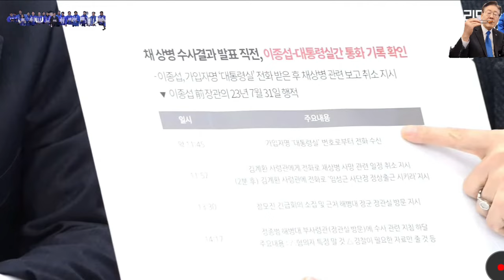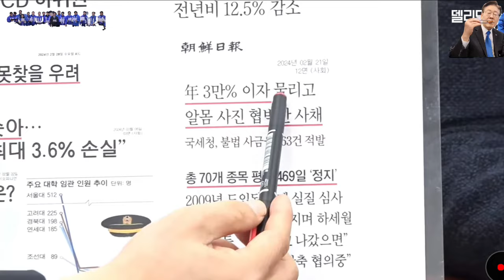2024년 3월 12일 총선 준비 마지막 원내대책회의 ~홍익표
총선 준비 잘 하겠습니다 ~@mykorea대통령